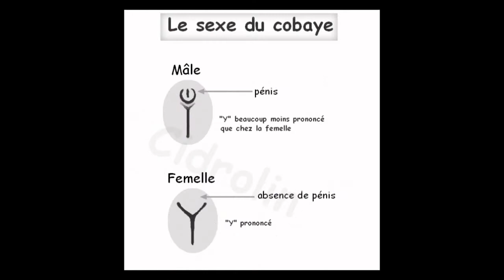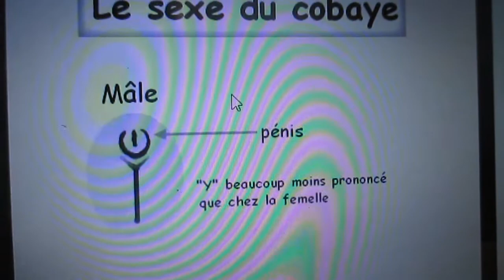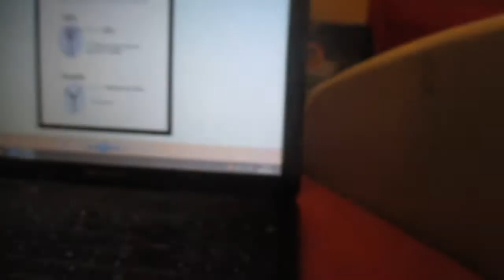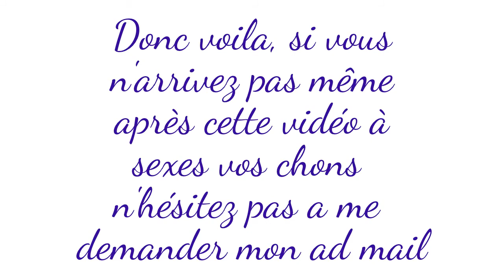Comment sexes vos chons dés leur naissance ? MA MÉTHODE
Voici ma méthode pour sexes vos chons dés leur naissance .
Ca a peu être l'air compliquer mais c'est très facile !
J'espère que j'ai bien expliquer toutes les "étapes" sinon demander moi mon adresse mail comme ça vous pourrez m'envoyer des photos et je pourrez essayer de vous les sexes a partir de vos photos ! Voila bye .